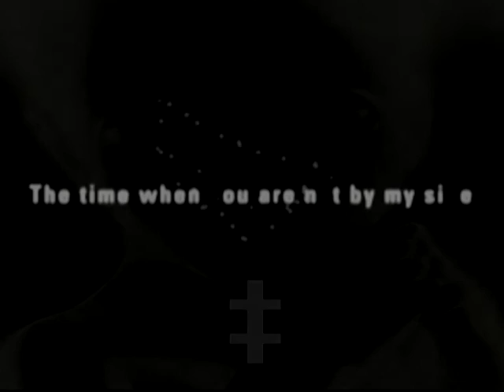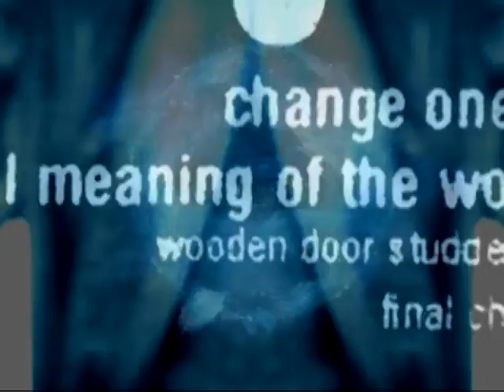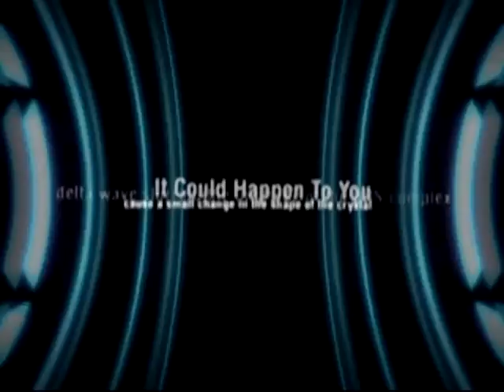THE FAITHEALERS - ANGELS & DEMONS (Promo Video)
Neogoa Records is proud to present 'Until The End Of The World', a collection of rare and unreleased songs from 2000 to 2013 written and produced by The Faithealers,
a group formed by
Kris Kylven (of UX, Juno Reactor, and Syb-Sonic)
and
Markku Louhio (AKA Mark Nomen of Kiwa, Headphonics,
and Highpersonic Whomen).
The project was formed in Helsinki, Finland, in 1999, and soon thereafter they signed their first single and compilation track to Tim Schuldt’s legendary Aurinko Records.
In the years that followed their sound continued to evolve and in 2002 they joined Atomic Reactor,
a short-lived sub-label led by Juno Reactor (with whom Kris collaborated with extensively and toured with as a drummer), but further releases did not materialize. Now, with this anthology, the sound of The Faithealers is at last available to listeners worldwide! The best of the band’s productions have been gathered here to transport you to an eclectic multiverse of ethno-mystical sonic landscapes and futuristic worlds of electronic and hardware wizardry.
All tracks written and (produced by The Faithealers
(Kris Kylven and Mark ‘Nomen’ Louhio).
Mastering by dB Factory with artwork by Kris Kylven.

Video montage / Collage / Direction / Photoshop animations / Vj mixing by Kris Kylven
extra Footages and Filming in Helsinki by Jari Salo (Nitrus Studio)
model : Mia Vuoksenturja